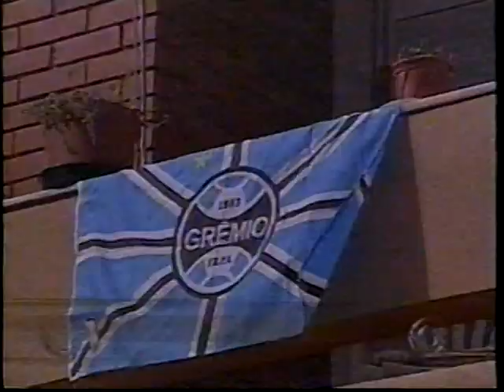Grêmio Campeão Gaúcho 2006 - Jornal do Almoço (parte 2)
Jornal do Almoço (RBS) do dia posterior à conquista do Grêmio no Gauchão de 2006. Entrevistas com Paulo Odone e Marcelo Grohe. Comentário de Paulo Sant'Ana.